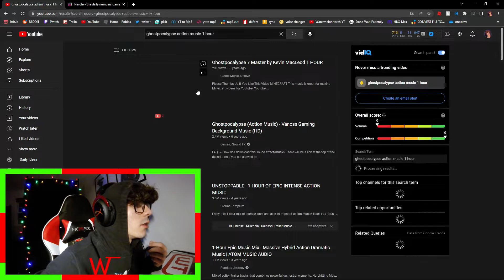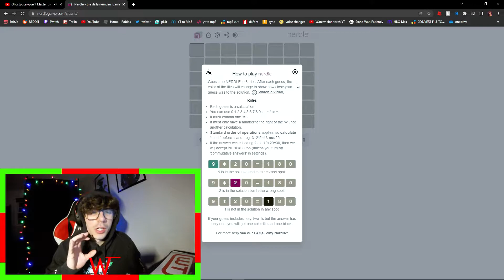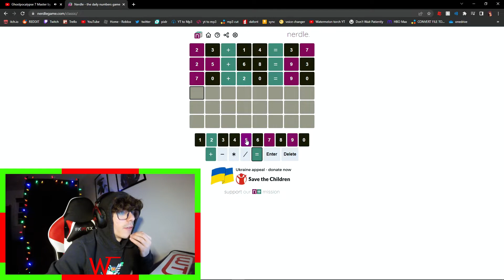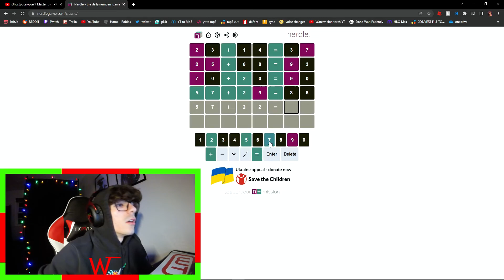WT is too good at NERDLE